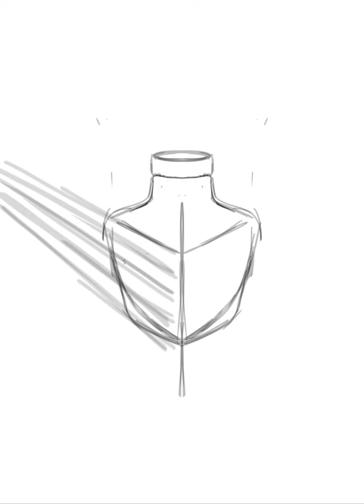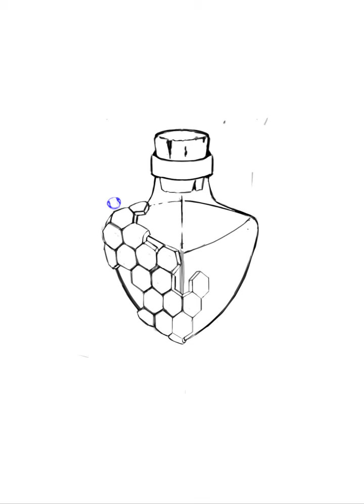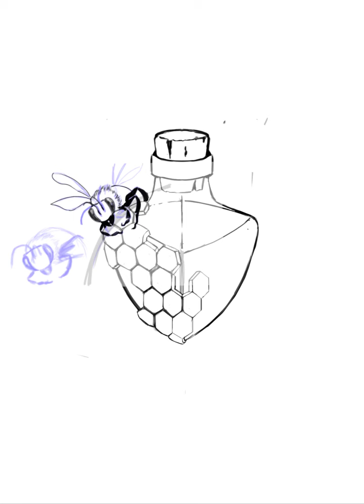Digital Sketch Time Lapse - 'Honey Potion' | game icon | fantasy digital painting